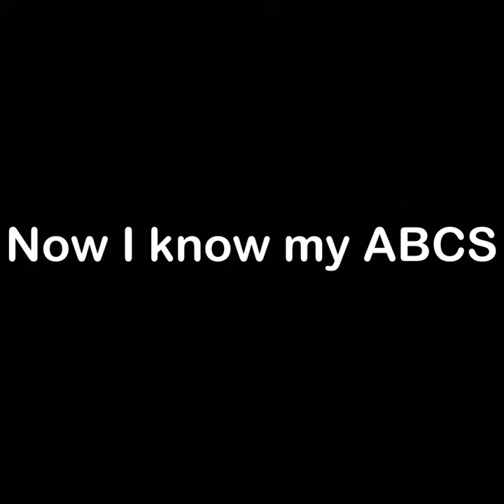Panda Kidz Club ABC Song With Cartoon Characters (The 60th Anniversary Of Walmart)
Today is the 60th anniversary of Walmart. On this day in 1962, Walmart was founded. Anyone feeling old yet?